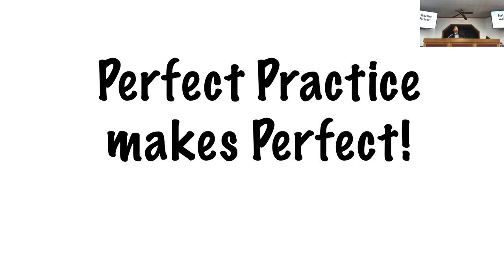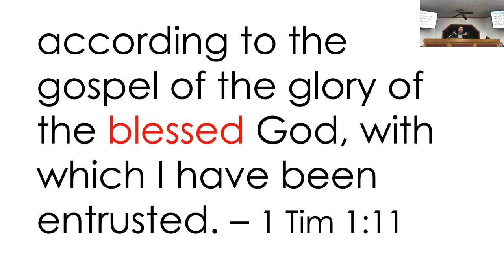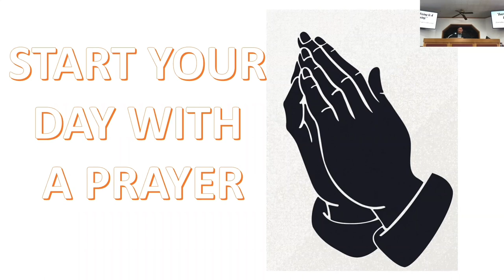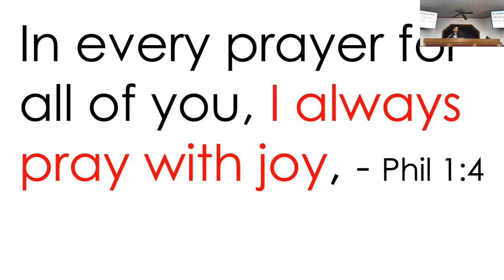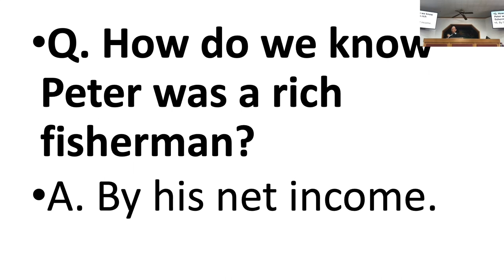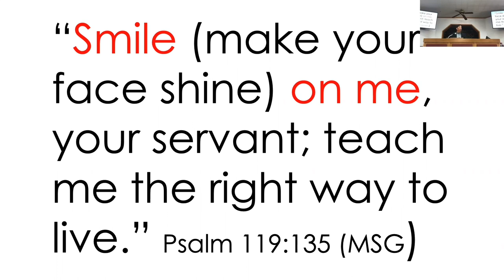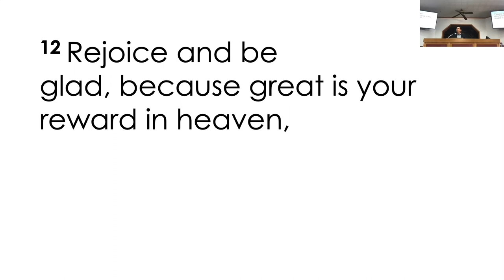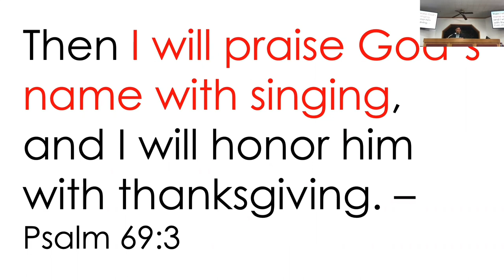November 13, 2022 - Mike Alop - God Wants You To Be Happy, Part 3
Message by Mike Alop titled “God Wants You To Be Happy, Part 3”